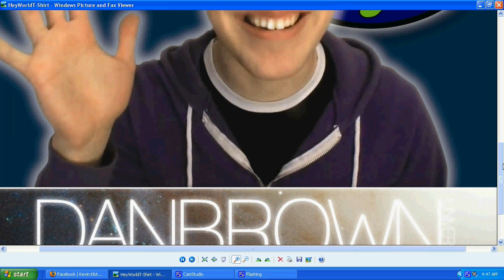"Capitalist PIG!" Video Response - T-Shirt Design Entry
This is a video response to Dan Brown's video displaying my entry for the T-shirt design contest.